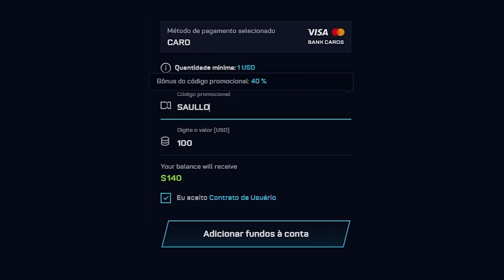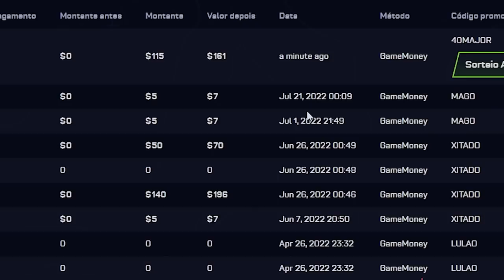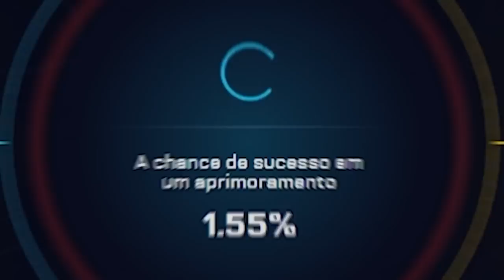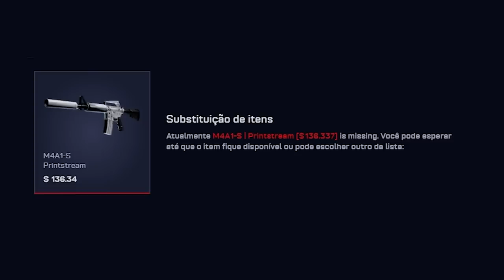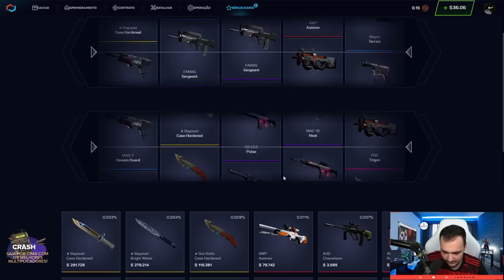Desafiei o FKS no CSGO e meti um ACE CLUTCH 😱